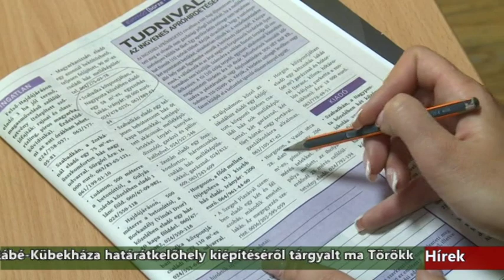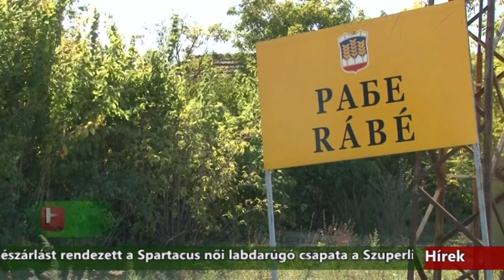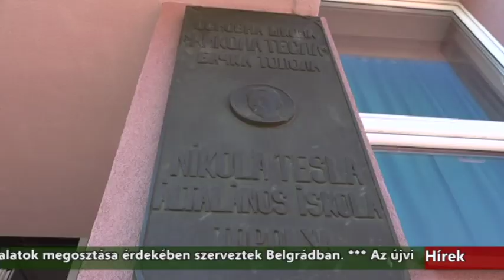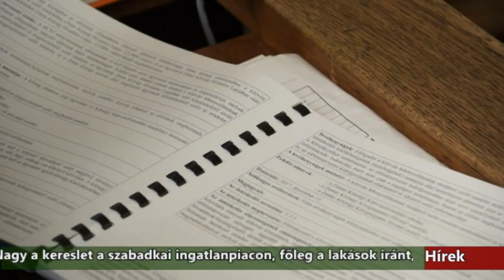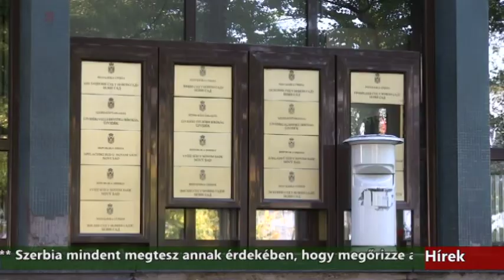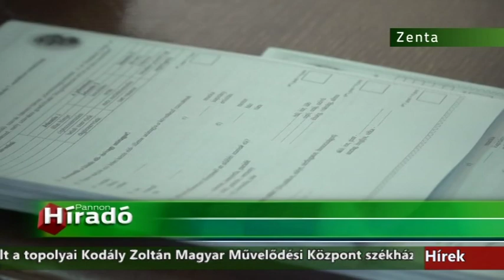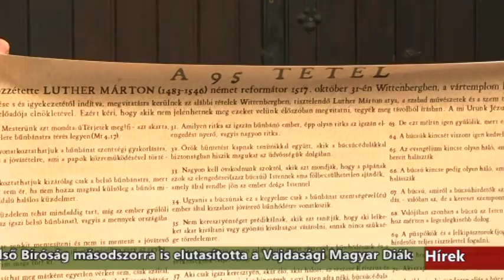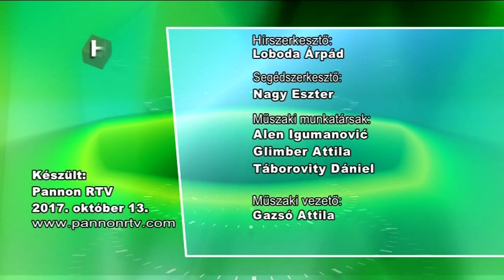Híradó - 2017.10.13. 20:00h